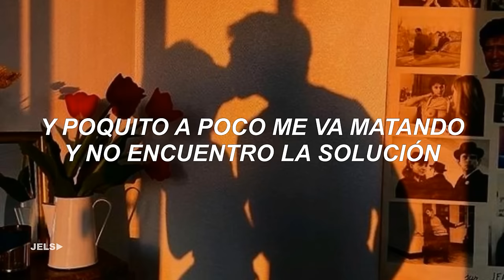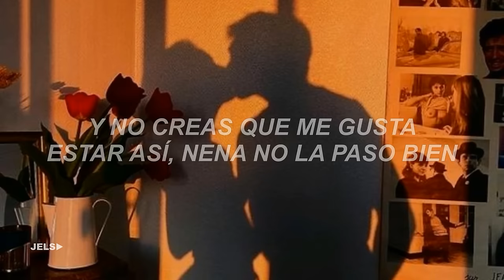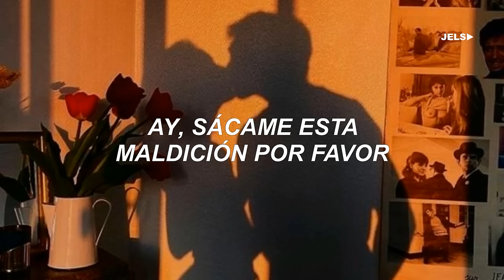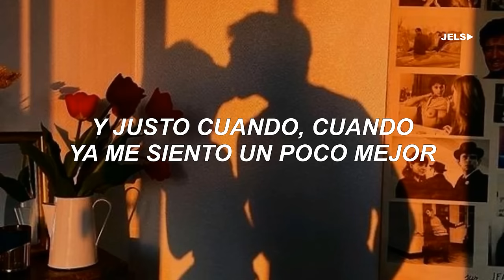El Bolero - Yami Safdie, Milo J (Letra) || Ya he intentado amar a otros pero es que no se lo merecen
Si te interesa el contenido de este canal ya sabes dejar tu buena suscripción 👌 y un like que se agradece bastante 👍 Los quiero!! 💕

Aclaro que la cancion no es de mi propiedad.

▶ LETRA / LYRICS:
El Bolero Letra - Yami Safdie, Milo J

Sé que dijimos que ya no íbamos a hablarno'
Pero tengo esta situación que está pasando
Y poquito a poco me va matando
Y no encuentro la solución
Tengo un fantasma que to' el día me persigue
Y que me muestra tu sonrisa a donde mire
No encuentro la manera de ser libre
Bebé, ¿Qué fue lo que paso?

Ay, sácame esta maldición por favor
Esta que hace que no pare, que no pare de pensar en vos
Y justo cuando, cuando ya me siento un poco mejor
Justo ahí vuelve a atacarme ese recuerdo de tu sabor

En las noches yo pienso en que paso con nosotro'
No volvimos a hablarnos ¿Qué habrá sido de vos?
Y quisiera que vuelvas para que ese fantasma
Me deje tranquilo y empezar otra vez
Te vi en las paredes y en la cara de varias mujeres
Intente remplazar tus caricias, pero solo rompí un corazón
Nunca fuimos iguales, quise bienes y me diste males
Pero ni navegando los mares habrá alguien que se acerque a vos
Y no creas que me gusta estar así, nena, no la paso bien
Y ahora todas se parecen a vos y a tu pelo, el cielo ahora es gris

Ya he intentado amar a otros
Pero es que no se lo merecen
Porque por mucho que me pese
Yo sigo viéndote en sus ojos
Y ya he intentado amar a otra
Pero es que no se lo merece
Ay, ay, ay, ay, ay, ay
Mi amor tenme un poco de piedad
Que yo no sirvo pa' na'
No sirvo pa' na' desde que no estás